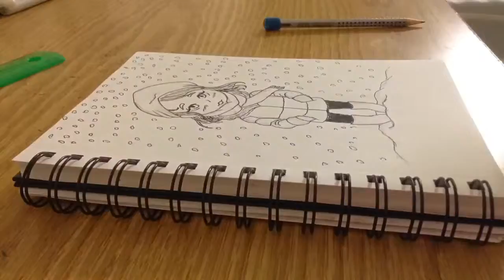Snow Day Illustration | Speed Drawing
Hey everyone! This is a little illustration I did on a snowy day :-)